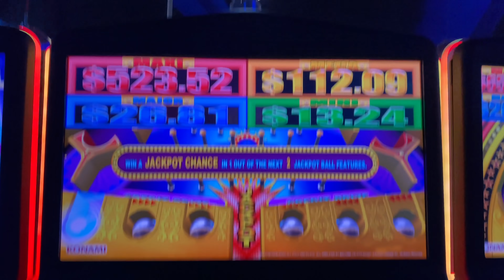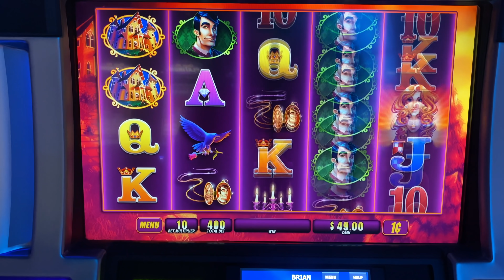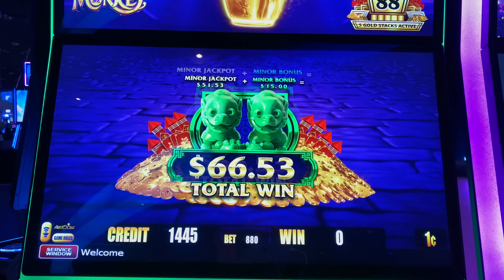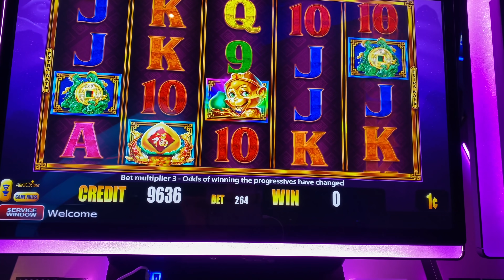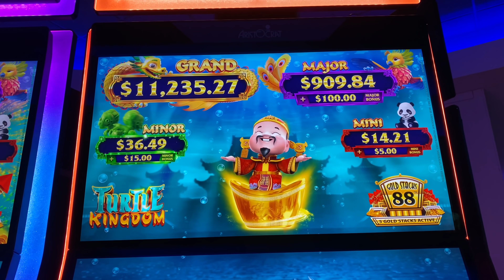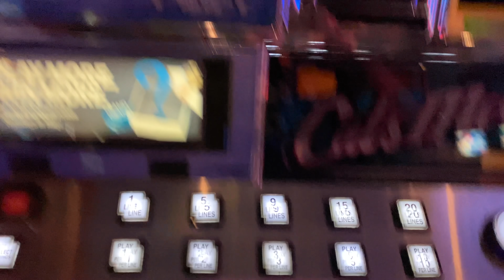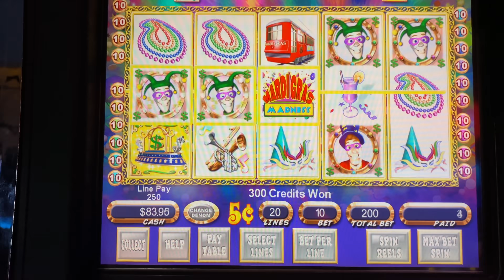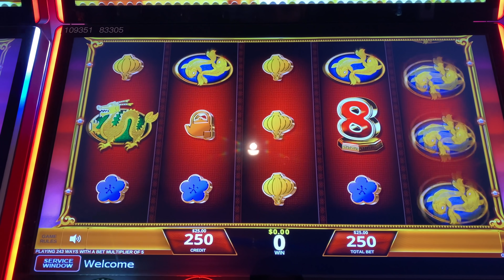I LAND All The WILD REELS In The Bonus FOR A MASSIVE WIN!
Filmed at Grand Casino Mille Lacs.

Slot Machines Include: Cat's Meow, Treasure Box, Mardi Gras Madness, Haunting Beauty, Life Of Luxury, The Best Things In Life, Jackpot Ball, Wonder Rose, Star Trek The Final Frontier,  Royal Monkey and Turtle Kingdom.

SDGuy1234